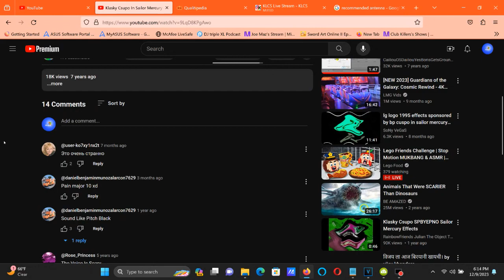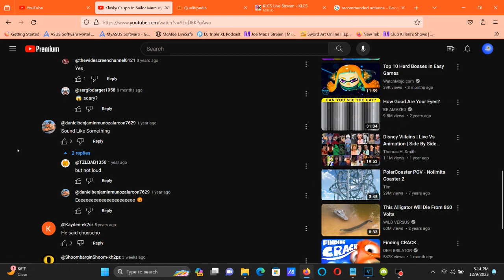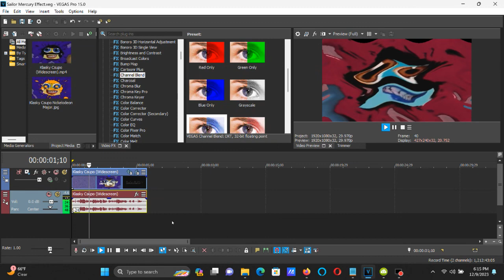How To Make Sailor Mercury Effect On Vegas Pro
Made on Saturday, December 9, 2023, 6:32:46 pm to 6:33:02 pm

The effect is based on a Sailor Moon character Sailor Mercury.

How To Make Sailor Mercury Effect:

(VideoFX)

1st: Pan/Crop - Horizontal Only

Right Mouse Button: Flip Horizontally

2nd: TV Simulator - Line Sync 0.7500

3rd: Wave - Large

4th: Channel Blend - RGB to BGR

(AudioFX)

-24

Effect by CaillouOSDaillouYesBorisGetsGroundedNo VGCP

Klasky Csupo In Sailor Mercury (Sailor Moon) Effect

How To Make Klasky Csupo Sailor Mercury Effect In Sony Vegas